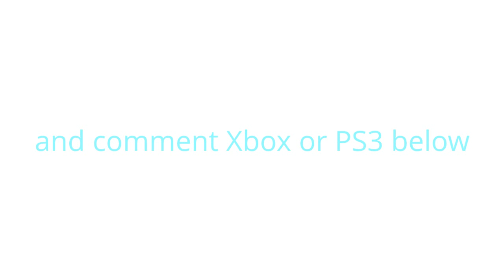Fifa 14 IF Lavezzi Giveaway